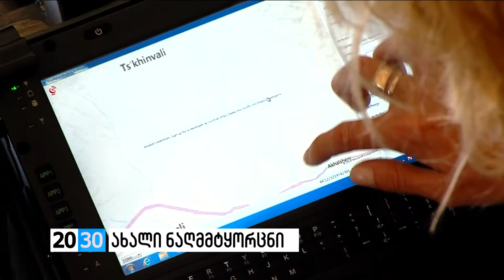ახალი ნაღმმტყორცნი /2030 (07.06.2016.)/